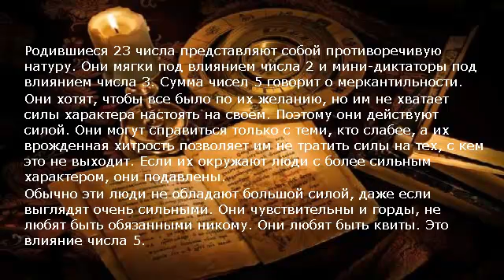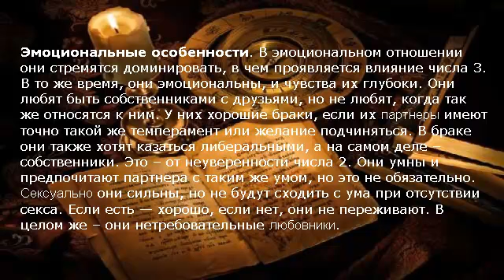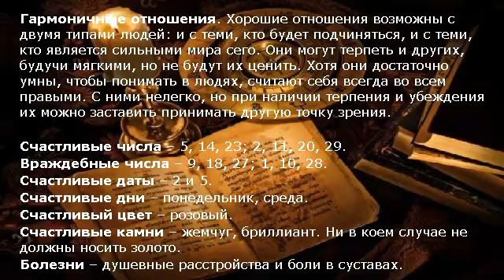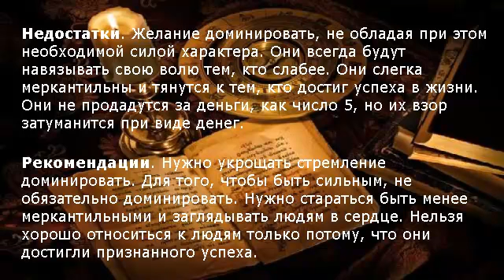Гороскоп по дате рождения (число 23 )